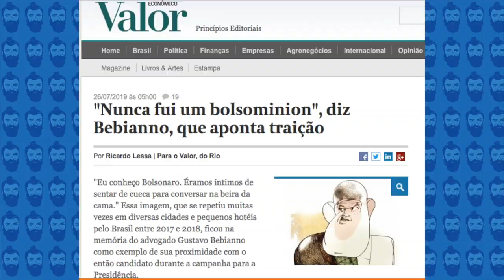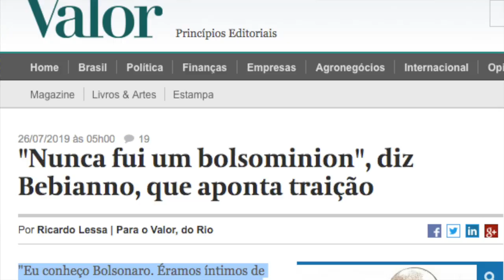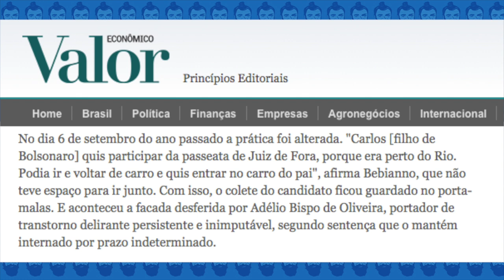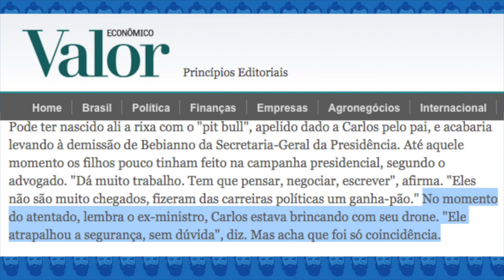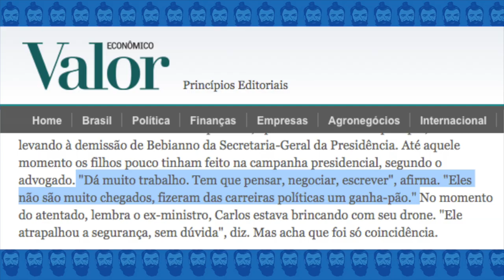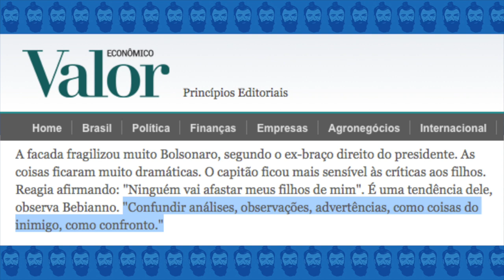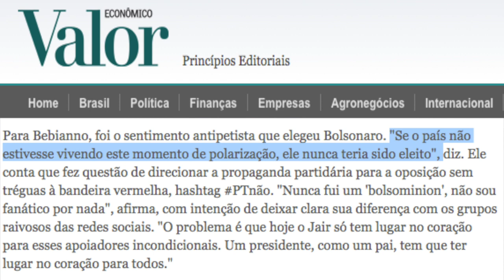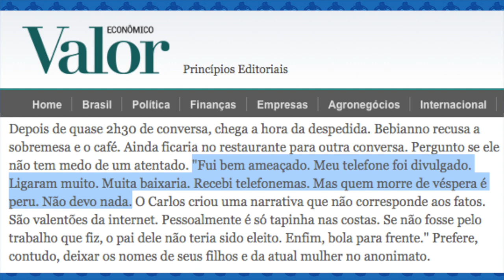Bolsonaro e Bebianno só de cueca na cama | Galãs Feios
O ex-ministro Gustavo Bebianno contou ao jornal Valor sobre o passado dele com Jair Bolsonaro. Ainda revelou como funciona o governo de Bolsonaro e como Carlos Bolsonaro manda no pai.